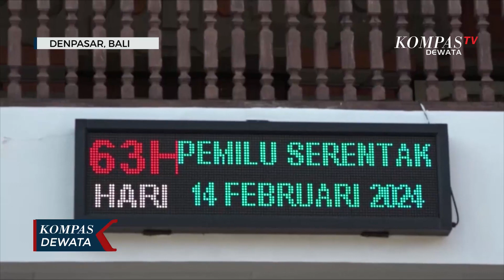Kpu Provinsi Bali Soroti Alat Peraga Kampanye Membahayakan Pengguna Jalan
DENPASAR, KOMPASTV - Jembatan dan tiang listrik menjadi sasaran pemasangan alat peraga kampanye dan atribut partai politik   di jalan by pass ida bagus mantra dan by pass ngurah rai denpasar,bahkan area traffic light juga tidak luput  dari pemasangan apk dan atribut parpol.

Selain itu pemasang apk dan alat peraga kampanye juga dilakukan di pohon-pohon yang ada di sepanjang jalan. Pemandangan ini terlihat sembrawut dan mengganggu terlebih saat usai diguyur hujan  banyak atribut dan apk yang roboh yang membahayakan penggunakan jalan . Pemandangan ini menjadi sorotan kpu provinsi bali.

Ketua kpu provinsi bali mengimbau bawaslu kabupaten kota untuk segera menindaklanjuti  apk dan atribut parpol  yang mengganggu estetika hingga membahayakan pengguna jalan.

Sementara pemasangan apk dan tribut partai pada masa kampanye memang tidak dilarang namun diharapkan pemasangan dilakukan dengan tertib dan memperhatikan keselamatan pengguna jalan.